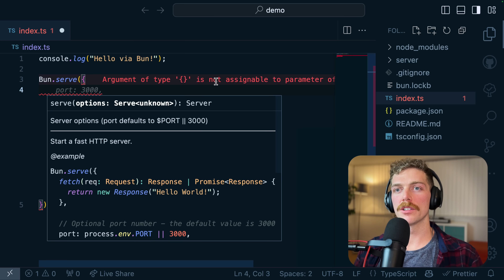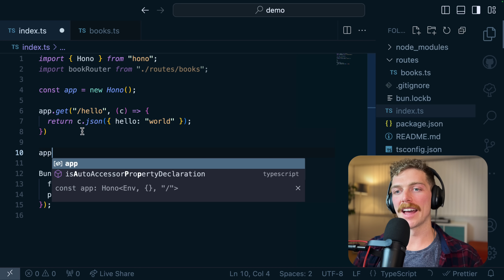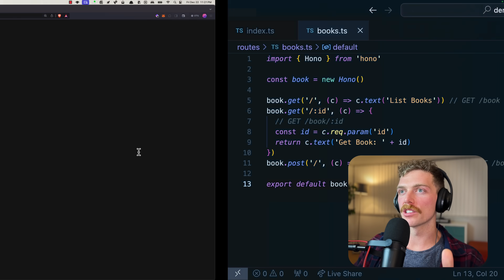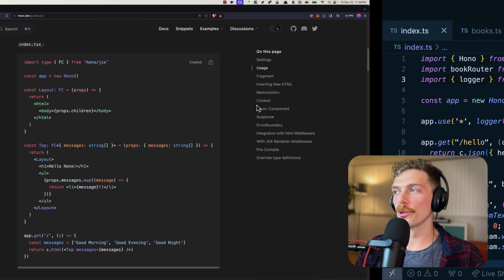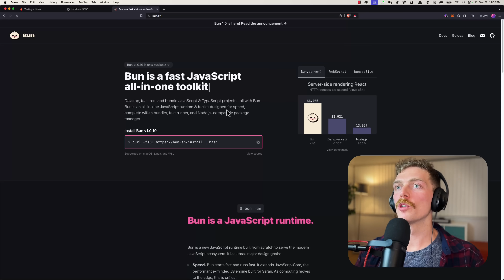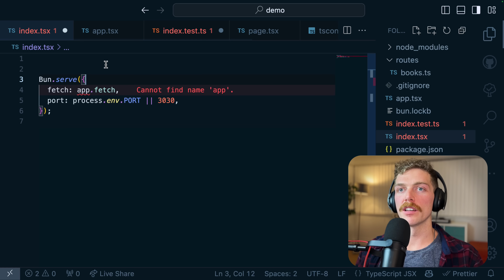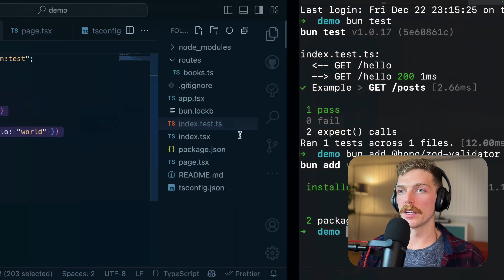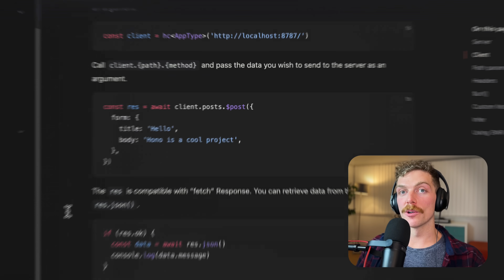I Stopped Using Express.js: Because Bun and Hono 🔥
Express has been around for almost as long as node has existed. It’s an awesome framework, it’s how I learned to make web servers in node and how i’ve been teaching people to make web servers for the past 8 years.

But it’s time to move on, because the alternatives are just so much better. It’s mind blowing how much the web has changed recently.

Chapters:
0:00​ Hono
0:42 Bun Server
1:52 Routing
3:33 Streaming
4:18 Middleware
4:50 JSX
6:32 Testing
8:21 Validation